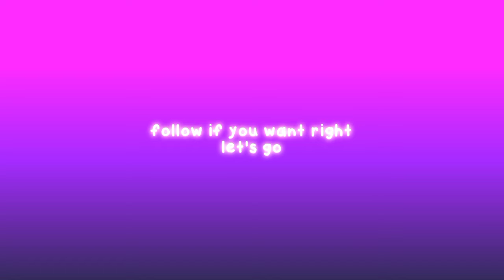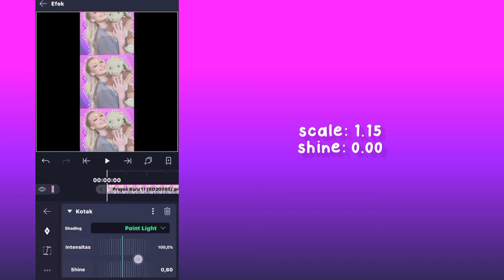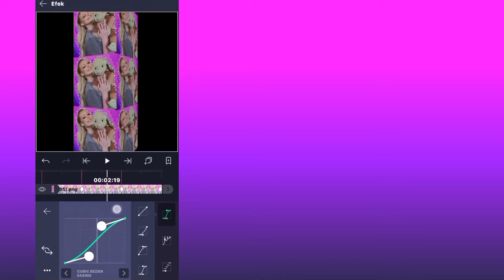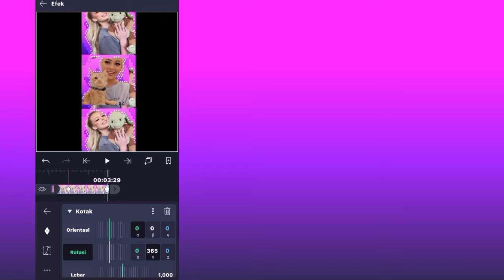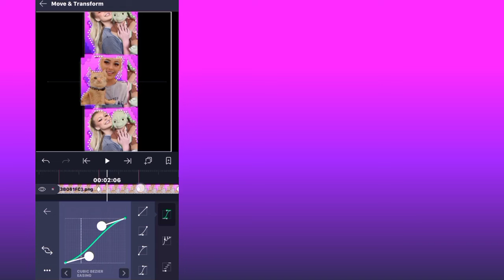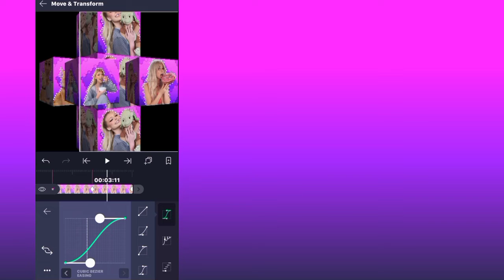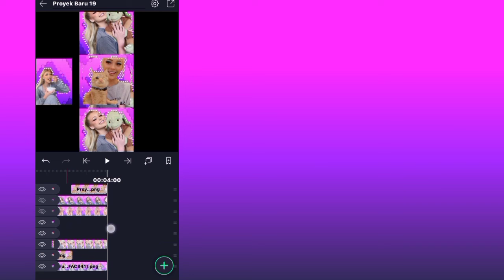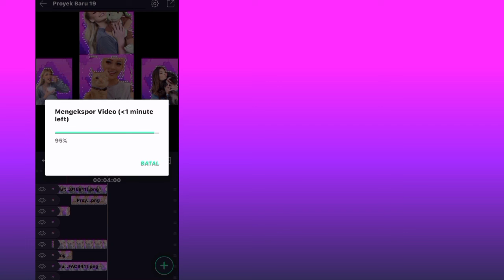3D TRANSITION #1 | Alight Motion - tutorial